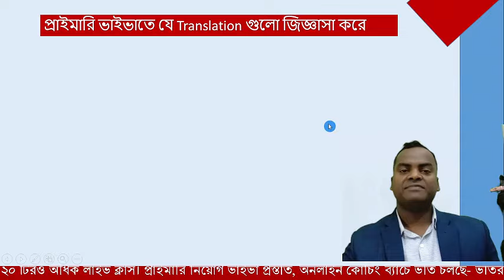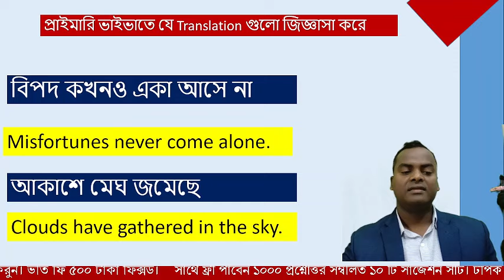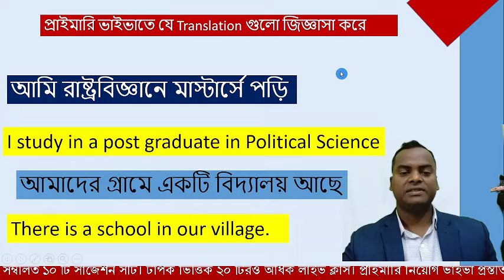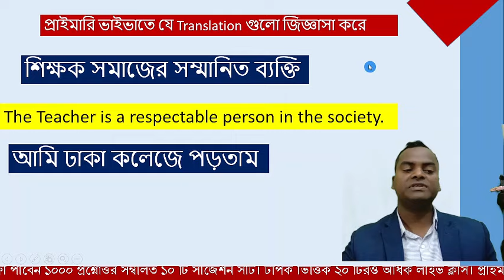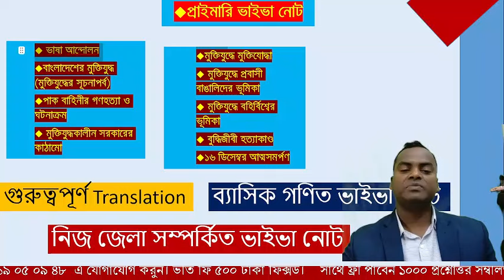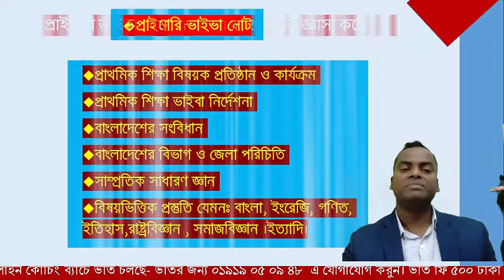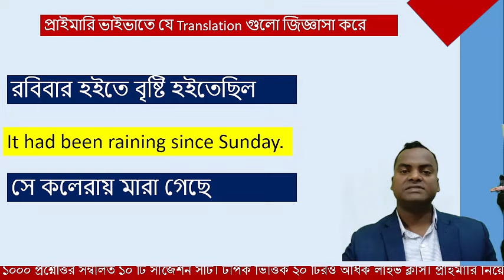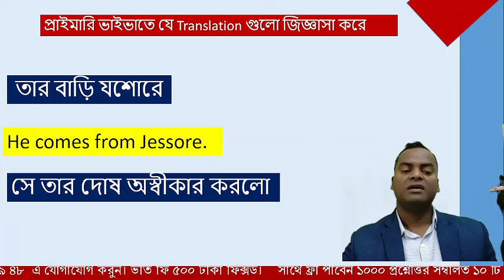প্রাইমারি ভাইভাতে জানতে চাওয়া গুরুত্বপূর্ণ কিছু Translation.